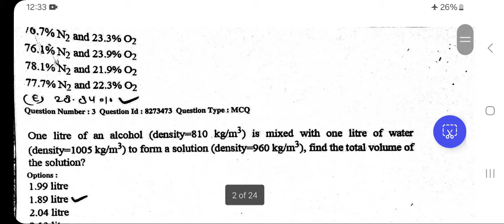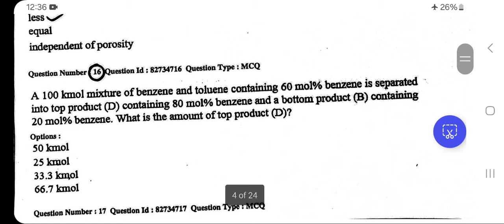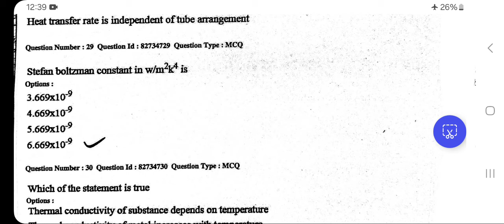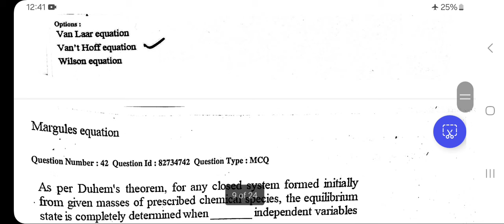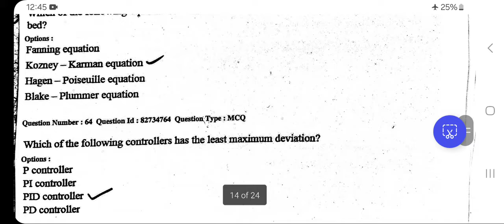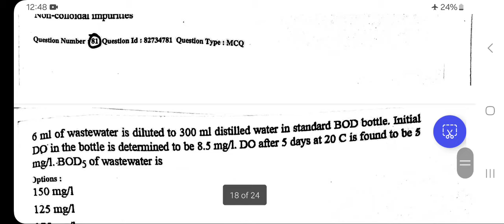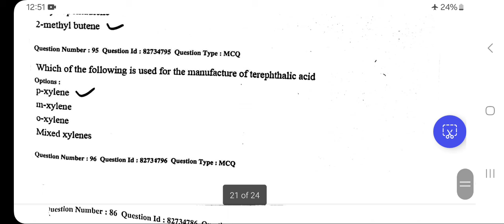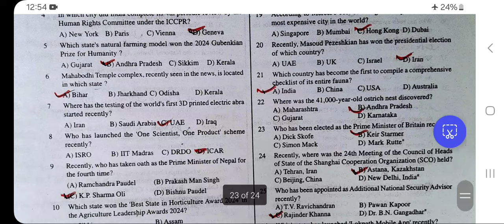IOCL Vaccancy 2024 📌Universal Paper +Current affairs For Chemical Diploma